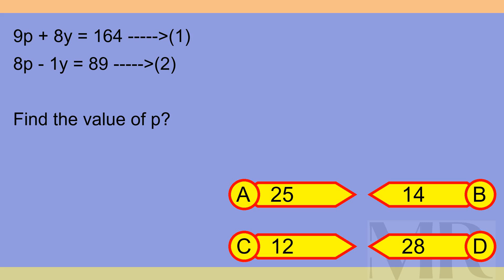Brain Teaser MCQ X 20Aug24 0034